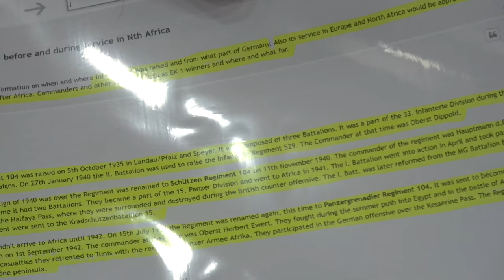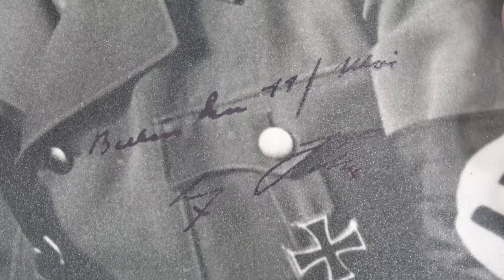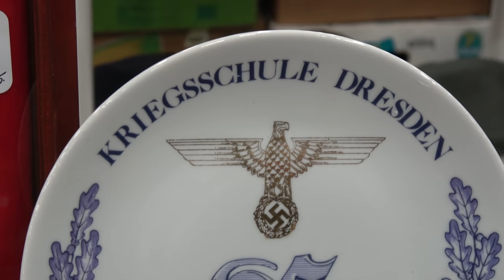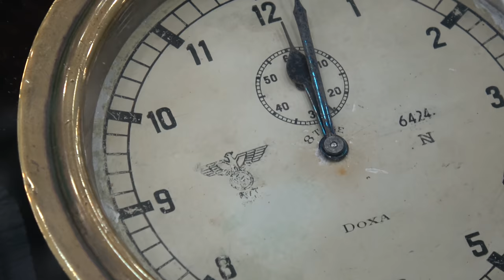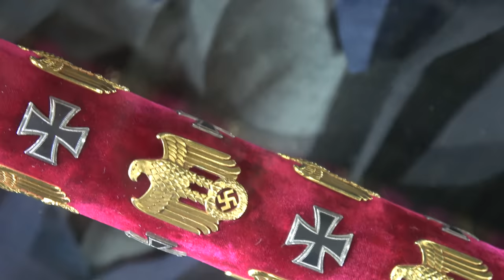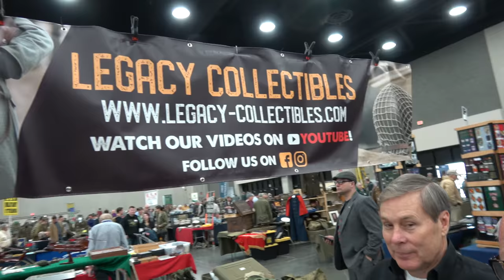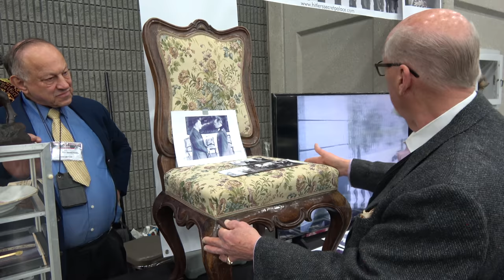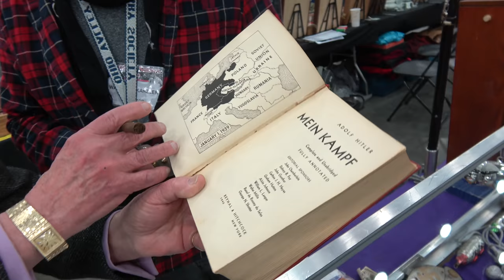WAM Show Journal - February 2020 OVMS Show of Shows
Grab yourself a bourbon and polish your ol' ash bat; Tom goes to Louisville, KY for the 2020 OVMS Show of Shows. Guest starring a miniature wild boar, some batons, and the usual characters.